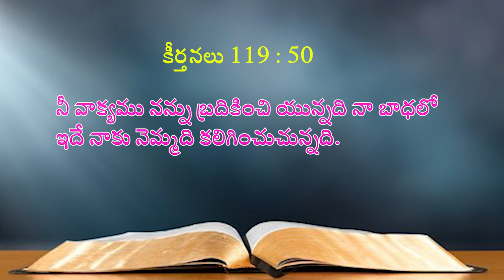09 09 2023 Akulla garu అంశం: దేవుని వాక్యం.